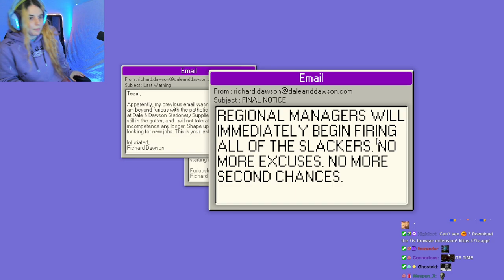AikoBliss Plays Dale & Dawson Stationery Supplies with Friends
AikoBliss Plays Dale & Dawson Stationery Supplies